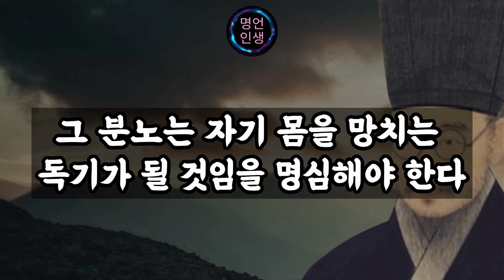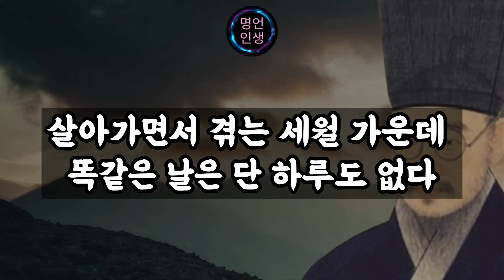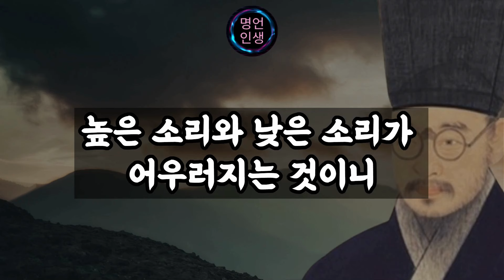절대 만만하게 보이지 않는법/ 인생명언/인생조언/정약용/노후명언/명언